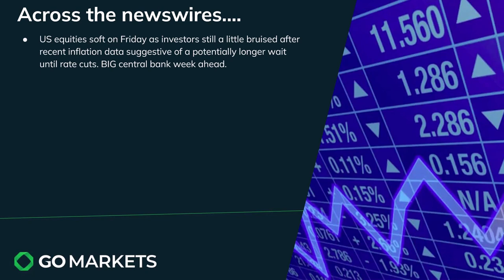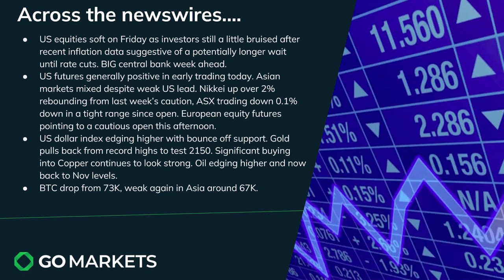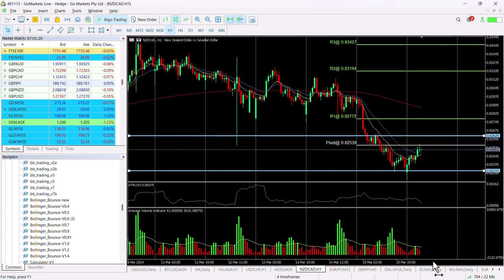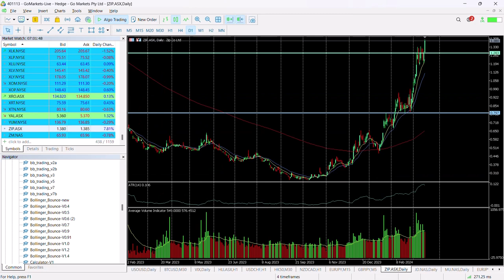Market Update and Charts of Interest BVS and NZDCAD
Central banks in focus this week as markets pause with the BOJ, RBA, BOE and the Fed all due to give their latest rate decisions. More important may be the subsequent press conferences where some insight about forward policy may be gained.

Nikkei outperforming today so far.